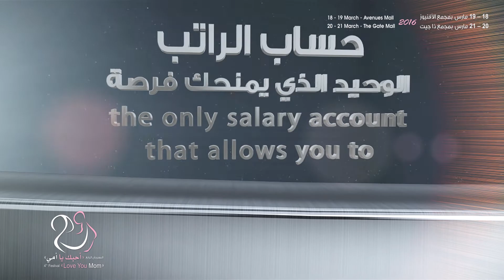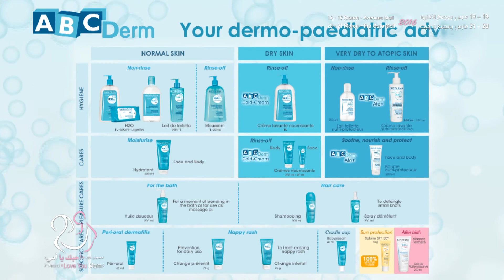Mother's Festival 4th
18 - 19 March 216 in the Avenuse Mall in Kuwait
20 - 21 March 2016 in the Gate Mall Kuwait
Managed & Organized by ExpoTag